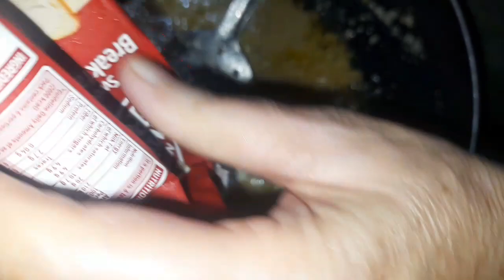Afghani Kebab Curry Recipe | Shabnam Ka Kitchen | Afghani Cuisine | Easy 2 min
Afghani Kebab with Gravy is a delicious dish of succulent grilled or broiled beef meatballs in a thick and spicy sauce. It is full of fragrant Asian spices and makes a great weeknight dinner.Variety of options are available to serve this Afghani Kebabs with tomato gravy, it goes best with following options below;

Afghan flat bread
Naans
Chapati
Parathas
Bread
Tandoori roti
Sheermal
Rice